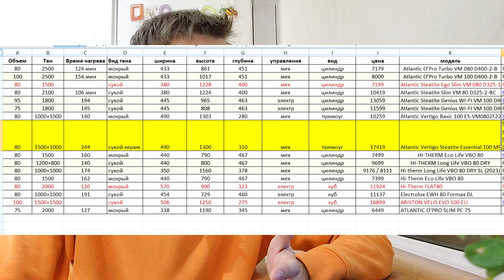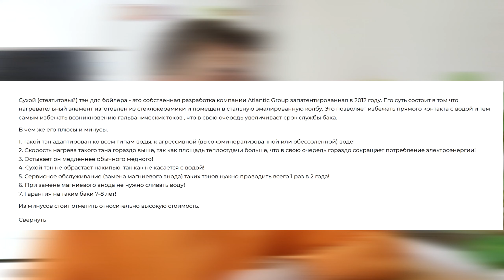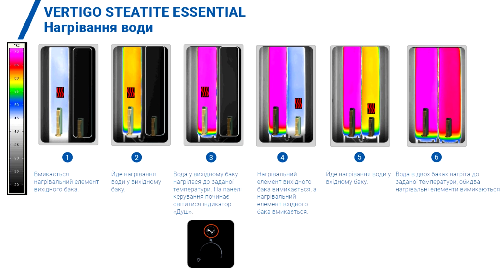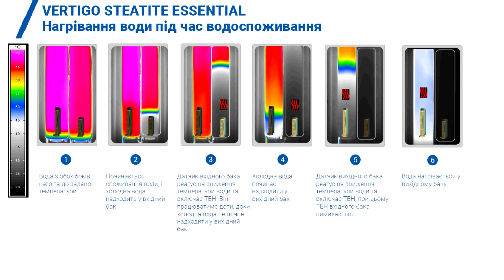🛀ПЛЮСЫ И МИНУСЫ ATLANTIC VERTIGO STEATITE ESSENTIAL | ВЫБОР БОЙЛЕРА СО СТЕАТИТОВЫМ ТЕНОМ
Хотите пропустить вступление - переходите сразу в 7:40  на начало обзора

💦 Пришло время обновить бойлер Горенье (50л), который верой и правдой прослужил более 9 лет.
Выбор пал на ATLANTIC VERTIGO STEATITE ESSENTIAL 100 MP-080 2F 220E-S (1500W) на 80 л.
Почему он, какие плюсы и минусы - рассказываю в видео.